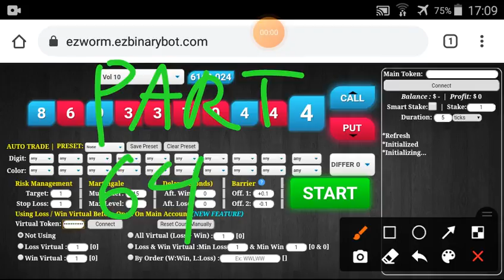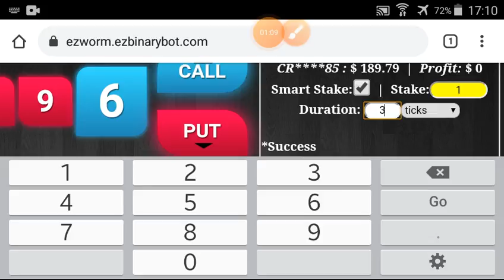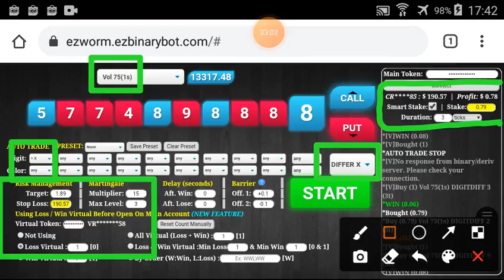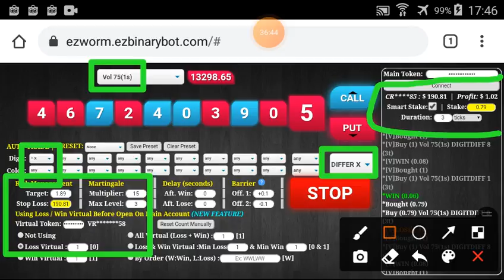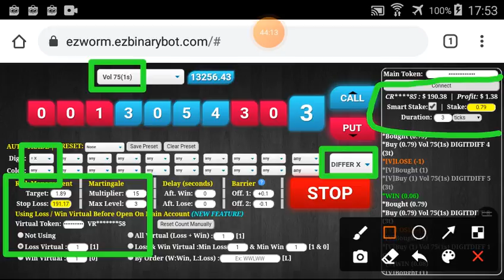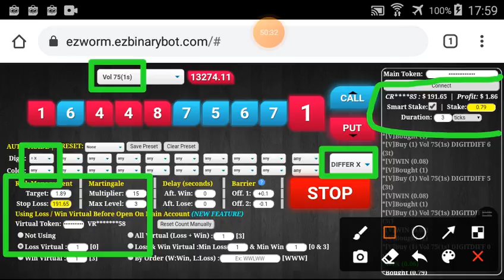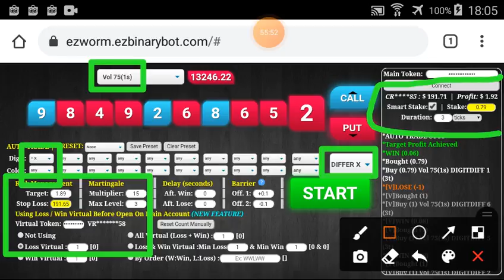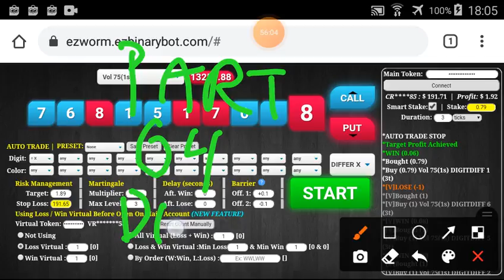Part #64 $191.71 Done $100 to $1600 free bot binary.com deriv profit consistent digit differ